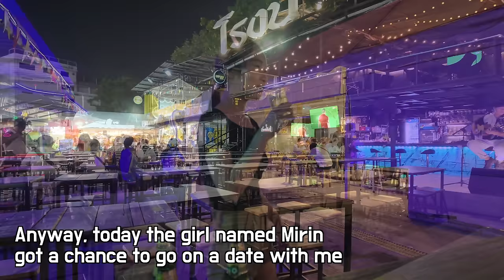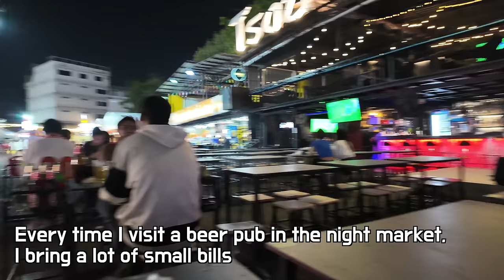Nightlife in Bangkok, Stunning and Slim Thai girl asked me $140 for going to my hotel together😳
If you make friends in a night market or pub in Thailand, you will feel like you are in your hometown when you visit them later